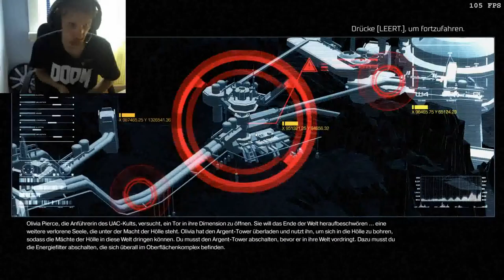FaCeCaM lEtS pLaY doOm Pc UlTrA dEuTsCh Der Anfang vom Ende #04 HD 60 fps